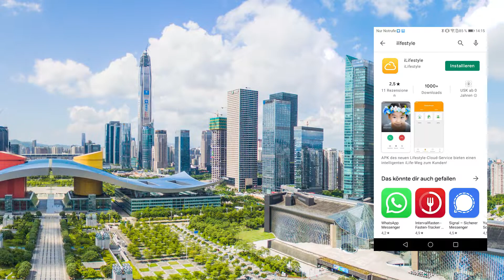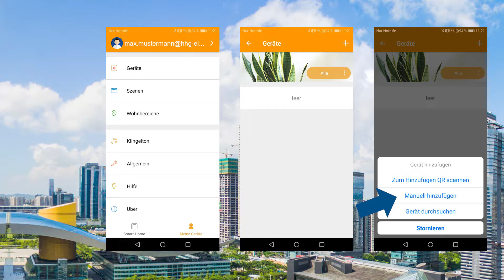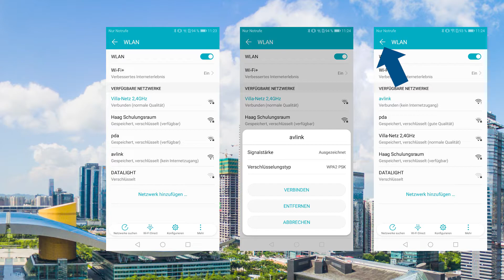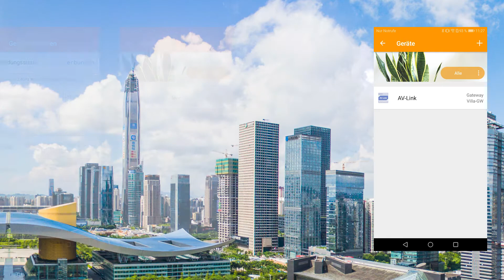Mit Android™ und WLAN in 7 Schritten die iLifestyle App und VILLA Gateway verbinden - Version1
In diesem Film zeigen wir Ihnen in 7 einfachen Schritten wie Sie das VILLA Gateway der VILLA VIDEO-Türkommunikation mit der Android™ iLifestyle App über WLAN verbinden. Von der Verkabelung, über den Download und Registrierung der iLifestyle bis zur Einrichtung in der App wird Ihnen die Inbetriebnahme erklärt.

Die VILLA MOBILE-Türkommunikation sorgt für Ihre Sicherheit und grenzenlose Freiheit.
Erhältlich für 1-8 Wohneinheiten und mit vielen Erweiterungen kombinierbar. Benachrichtigung auf dem Smartphone, sobald die Klingeltaste betätigt wird. Sie können Ihre Besucher sehen, mit ihnen sprechen und die Tür öffnen - von überall auf der Welt - per Smartphone.

Durch das VILLA-2-Draht-System ist unsere VILLA VIDEO-Türkommunikation Einbau ideal für Renovierungen und Modernisierungen. Bestehende Verdrahtung Ihrer alten Sprechanlage ist für unsere Anlage ausreichend.

00:00​​ Begrüßung und Vorstellung

00:25​​ Schritt 1:
Die Verkabelung des VILLA Gateways

00:42​​ Der Antennenanschluss und die Antennenbefestigung

01:02​​ Schritt 2:
Installation und Registrierung der iLifestyle App mit Android™

01:57​​ Schritt 3:
Verbinden des Smartphones (Android™) mit dem VILLA Gateway

02:21​​ Hinweis 2,4GHz Netzwerk und Mobile Daten

02:38​​ Schritt 4:
Gerätename für das VILLA Gateway festlegen

02:52​​ Schritt 5:
Reset mit dem VILLA Gateway durchführen

03:20​​ Hinweis:
Erstvergabe Passwort AV-Link und 2,4 GHz Netzwerk

03:42 Schritt 6:
VILLA Gateway mit dem WLAN verbinden

03:59 Schritt 7:
Festlegen der Adresse für das VILLA Gateway

Sie möchten kein Video von uns verpassen? Wenn es schnell gehen soll, einfach hier klicken

Jederzeit und an jedem Ort die Haustüre im Blick!

Highlights der VILLA MOBILEN-Türkommunikation
Kostenfreie Nutzung der App ILifestyle (Android) und ILifestyle Cloud (iOS)
Einbindung von bis zu 10 Smartphones möglich
Live-Bild- und Audioübertragung auf das Smartphone
Zuhause und von unterwegs weltweit verfügbar
Bildhol-Modus vom Smartphone nach Hause
Bild- und Videoaufzeichnung, inkl. Zeitleiste
Tür- und Torsteuerung
Relaisaktivierung (z.B. zur Lichtsteuerung)
Ansteuerung von WLAN Schutzkontakt-Zwischenstecker
Push-Mitteilung
Konfiguration über ILifestyle (Android) und ILifestyle Cloud (iOS)

VILLA GW - AV-Link Gateway
Smarthome-WLAN-Gateway zur Verbindung von VILLA Videosprechanlagen mit der iLifestyle App (Android) bzw. iLifestyle Cloud (iOS), Reiheneinbaugerät mit 4 Teilungseinheiten, inkl. WLAN-Antenne, VILLA-BUS-Anschluss, RJ45-Port für optionale LAN-Verbindung von Gateway und Router, 2 integrierte potentialfreie Relais, LED-Statusanzeigen, über die App lässt sich das Gateway in ein lokales WLAN - (2,4 GHz) bzw. LAN-Netzwerk einbinden, dies erlaubt die Annahme von Gesprächen (Audio- und Videoübertragung) verbundener VILLA Videosprechanlagen sowie einen Bildhol-Modus über die App, die beiden integrierten potentialfreien Relais können z. B. für eine Lichtschaltung direkt aus der App aktiviert werden.

Alle Bedienungsanleitungen und alle Schaltpläne finden Sie auf unserer Webseite und Downloads

Highlights der VILLA VIDEO-Türstation 1-4 AS und des VILLA VIDEO-Monitors (Innenstation):
- VILLA VIDEO-Türstationen 1 bis 4 AS
- VILLA-AS-Collection
- VILLA Türstationen
- Flache Unterputz-Video-Türstation, erweiterbar durch Aufputz Variante
- Äußerst robuste Türstationen: Frontplatte aus massivem Aluminium
- Automatische Mikrofon- und Lautsprechereinstellung
- Quittungston beim Drücken der Klingeltaste
- Erfassungswinkel von 90 Grad
- Einstellwinkel mechanisch verstellbar
- Klingeltaster mit Namensschild (LED beleuchtet)
- Potentialfreier Türöffner Kontakt für externe Spannungsversorgung und externem Türöffner
- VILLA TÖ Türöffner-Betrieb über Busspannung ohne zuständlichen Trafo möglich
- bis zu 2 Türstationen und 4 Monitore pro Teilnehmer ohne Zusatz­komponente installierbar
- Anschluss für externe Türöffner Taste
- Transponder-Lesegerät für das berührungslose Lesen von bis zu 200 Karten und Chips zum Auslösen des Türöffners
- Inklusive Unterputzkasten
- Ideale Montagehöhe 1,60 m
- Sabotagekontakt
- Schutzart Gerät IP44
- Maße (H x B x T) 194 x 120 x 44,7 mm
- Farbe Aluminium gebürstet

Wissen wer vor der Tür steht - ein beruhigendes Gefühl!